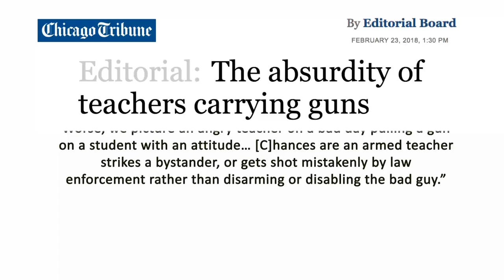Teachers to NRA: stay out of schools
How is it that every time there’s another mass shooting, the NRA says the answer is more guns?

Yeah. The same group that says everybody — including people on the FBI watch list, including people with a history of domestic violence — should be able to buy semi-automatic weapons. It’s the same group that keeps repeating that “good guy with a gun” BS.

Now they’re trying to tell us — through the mouthpiece of the president they bought with the $30 million they allegedly got from the Russians — that making schools more like war zones will keep them safe.

The president went went as far as offering teachers who carry with a bonus. Here’s his pitch: “A teacher would have shot the hell out of him before he even knew what happened.”

Never mind the armed teacher in Utah who accidentally shot herself in the leg during school. Or the elementary school kids in Pennsylvania who found their teacher’s loaded gun in the bathroom.

The truth is the high school in Parkland where a teenager with a history of threatening violence who legally bought an assault rifle, then used it to murder 17 children and their teachers last week already had an armed police officer.

Guess what he did during the chaos. Along with four armed deputies — also on the scene — who remained outside while inside teachers protected their students.

How is it that politicians are always trying to tell you only they know best what works in schools? After decades of telling us that punitive, high-stakes testing and school choice would save education. How’d that work out?

Now they tell us arming teachers will stop school shootings.

“The odds are much higher of an accidental discharge during study period, or a disturbed student disarming the teacher. Worse, we picture an angry teacher on a bad day pulling a gun on a student with an attitude… [C]hances are an armed teacher strikes a bystander, or gets shot mistakenly by law enforcement rather than disarming or disabling the bad guy.”
The rise in mass school shootings — interestingly enough — correlates directly with the surge in high-stakes testing. That’s a fact. The effects of punishing children starting from kindergarten for underperforming on some random test their teacher isn’t even allow to look at will have lasting, immeasurable effects on our society.

To every politician who continues taking money from the NRA or education profiteers: shame on you. You’ve left it up to teachers and children to protect ourselves.

If you really want to protect Second Amendment, let people join a well regulated militia.

But if you really want to keep schools safe, give us the resources we need to help the most at-risk youth succeed.